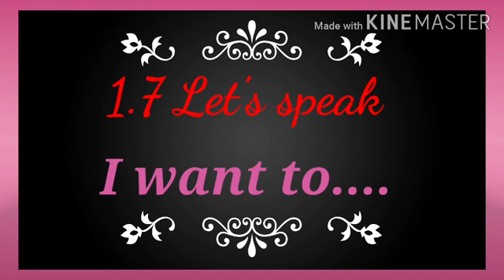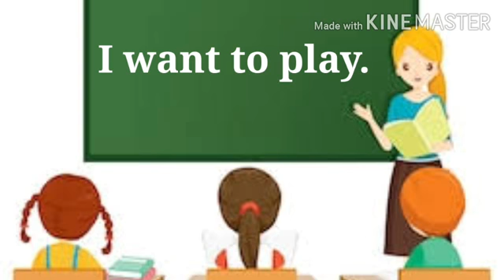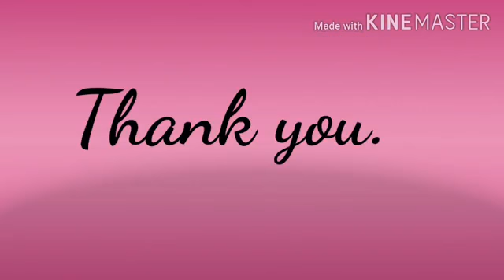1 7 Let's speak ( I want to ) Std - 2 English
श्रीम.सपना दत्तात्रय आंबेकर
जि.प.प्रा. शाळा करगळ मारकडवस्ती
ता.इंदापूर जि.पुणे